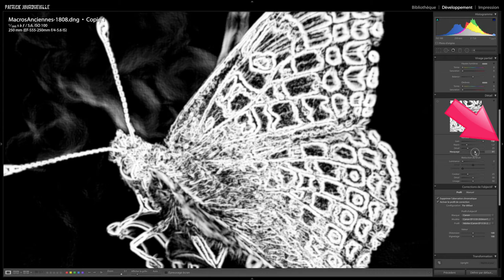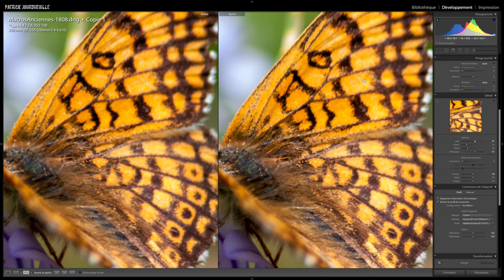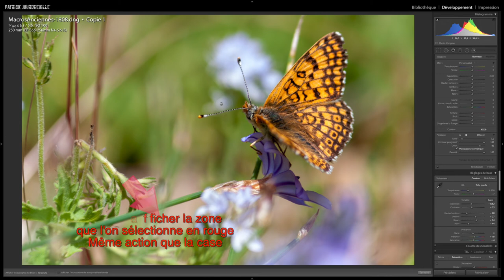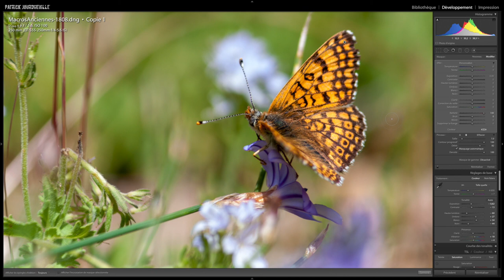Tuto Lightroom Outils de Netteté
Pinceau de retouche